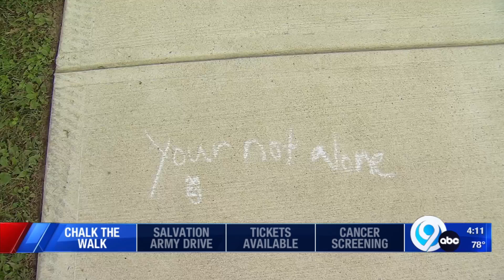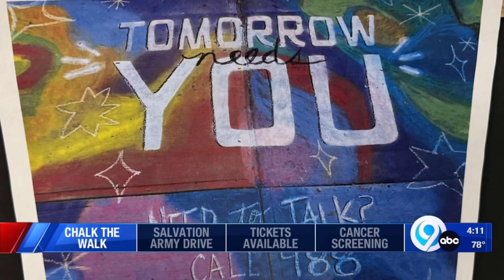Cortland students raise awareness about suicide prevention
Students at Cortland Junior Senior High School are coming together to raise awareness about suicide prevention.